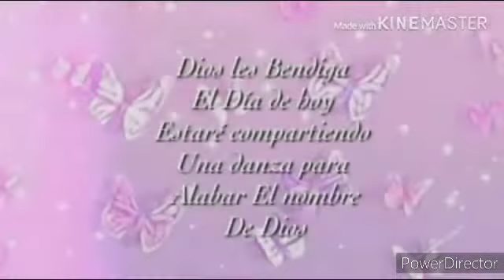Danza - "Clean" - Shared Bauza (#038)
Somos una iglesia cristiana que ama al Señor con todo nuestro ser y que quiere que tú también vengas y lo ames con nosotros! Bendiciones
Visitenos - Domingo - Escuela Dominical a las 1:50 & Servicio Evangelistico a las 3:00
Miercoles - Servicio Evangelistico a las 7:00. Jueves- Servicio de Oracion a las 7:00
Pastor: Juan M. Flores & Alma Flores, 8100 E. Canton Rd, Edinburg TX, 78532